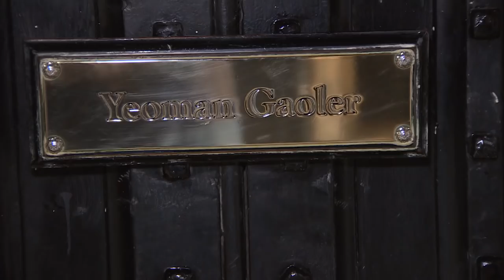Sent To The Tower: The First Woman In Charge Of The Beefeaters | Forces TV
The first female Deputy Governor of the Tower of London took over the role early in 2017. Debra Whittingham spent 31 years in the Royal Navy before taking over the position that is steeped in so much history...